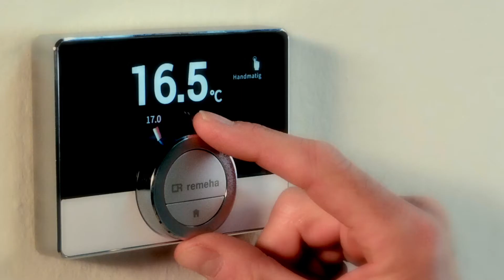remeha - the feeling of warmth - trailer voorjaar 2018 (NL)